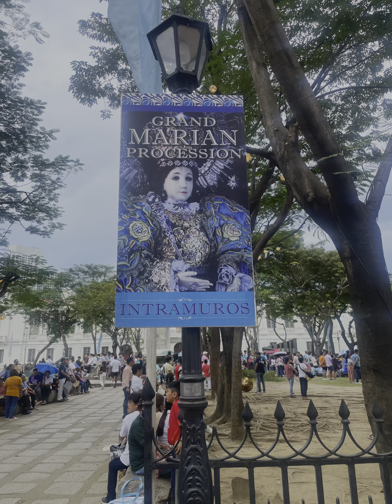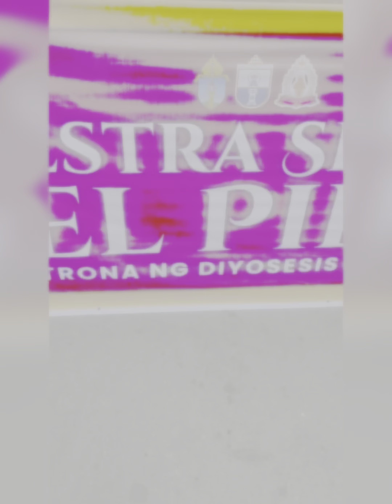Parade in downtown Manila (grand marian procession) Cathedral Philippines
The Intramuros Grand Marian Procession known as IGMP is an annual religious procession that takes place in honor of the Feast of the Immaculate Conception. This event takes place every First Sunday of December at the Plaza de Roma at the facade of the Manila Cathedral in Intramuros, Manila. This event is organized by the Cofradia de la Immaculada Concepcion[1] and the Intramuros Administration. This procession is the largest and grandest of its kind in the country.Over 100 images of the Blessed Virgin Mary participate every year which comes from different parishes and families from all over the country.